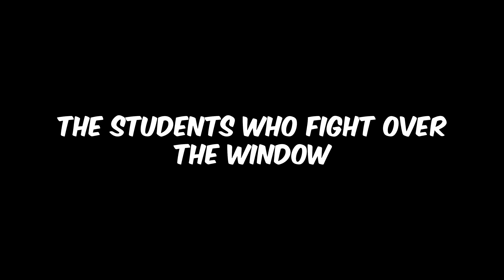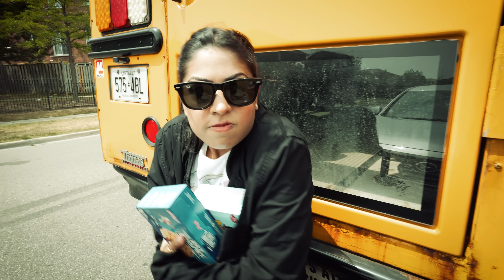Types of Students on a School Bus (PART 5)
Whether you’re trying to make it to school on time so you’re not late for class or you’re on your way home for summer vacation, here are more different types of students, drivers and teachers you’ll run into on a school bus!

OUTRO MUSIC
A'Donzo - All I Want